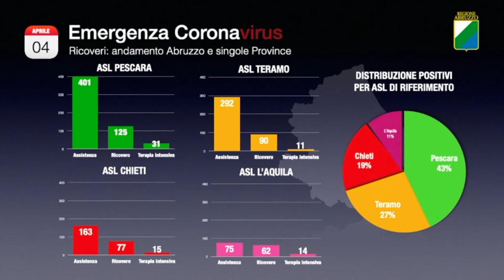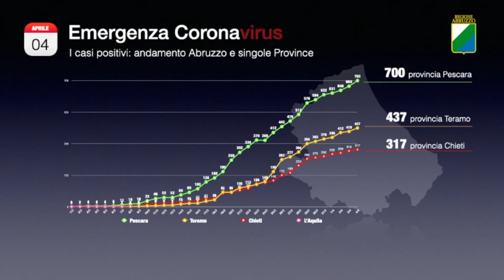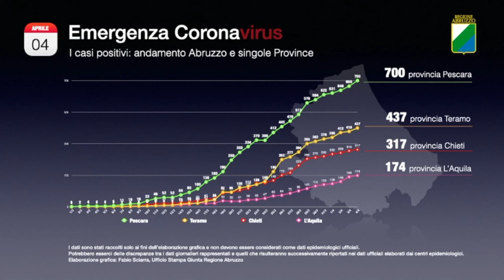Covid-19. In Abruzzo curva d'aumento dei contagi costante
In Abruzzo si mantiene costante l'aumento del numero dei contagiati, che oggi sale di altre 65 unità. Decresce il numero dei pazienti in terapia intensiva, mentre i deceduti sono 153